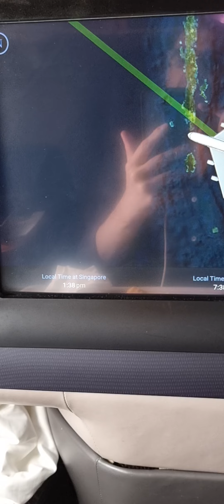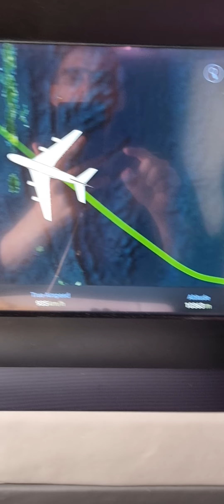Olhe que engorda Ana Gomes!